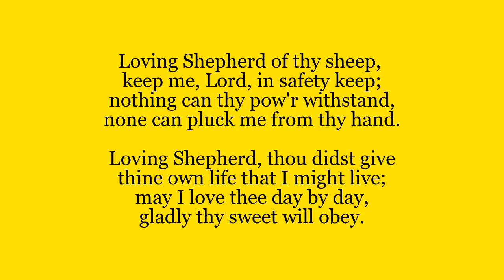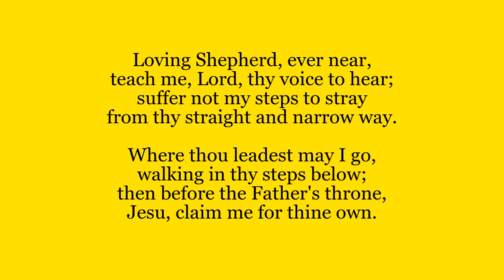Communion Hymn: Loving Shepherd Of Thy Sheep - 4th Sunday of Easter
Communion hymn for the 4th Sunday of Easter
This was supposed to be sung this weekend at Our Lady, Star of the Sea and St Thomas of Canterbury, but due to closures it has been made available online to help you with your own devotions